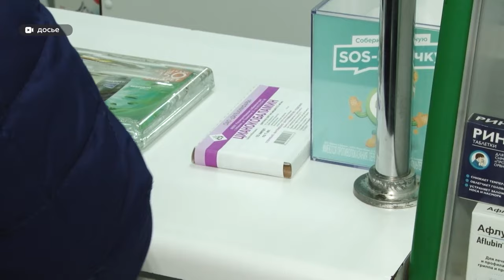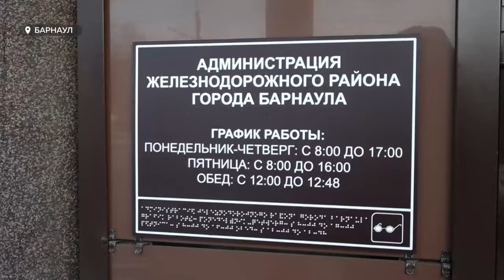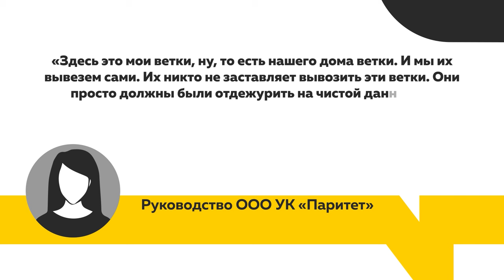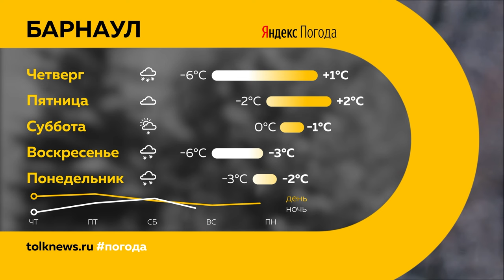«День с Толком». 27.12.2023.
Смотрите в выпуске:

00:00 Начало
00:18 Анонсы
00:45 ЧП на железной дороге
01:22 Запуск новых трамваев
02:13 Работа медучреждений в праздники
04:15 Завышение цен на куриные яйца
05:19 Сбор подписей за Владимира Путина
06:51 УК Барнаула не могут решить вопрос вывоза мусора
09:59 Семья из Барнаула участвует в региональном КВН
14:37 Как барнаульцы будут встречать Новый год
16:23 Погода